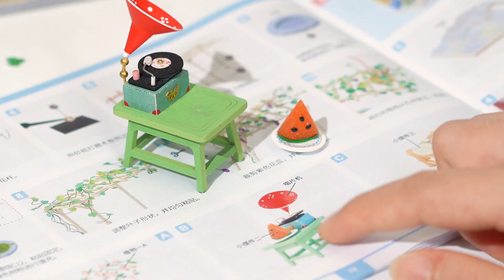ROLIFE 3D DIY | NANCI - Wooden Miniature House - Summer Lotus Pavilion (Hạ Lạc Tiên Đình)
❤︎ ٩ʕ •ᴥ• ʔﻭ ✿ ❀ 𖡼𓇢 ࣪_______
Welcome to Gummy House!